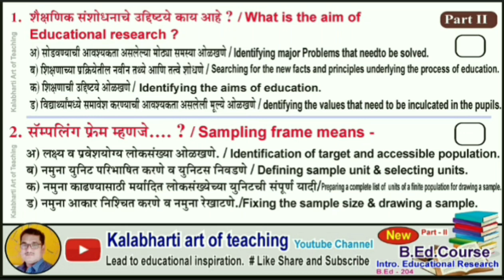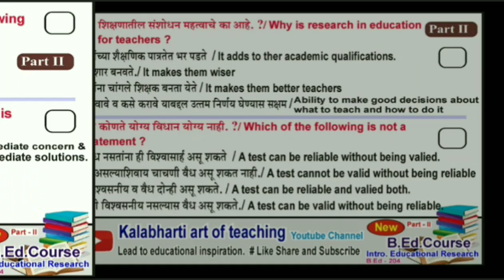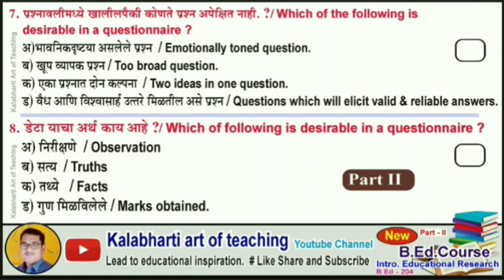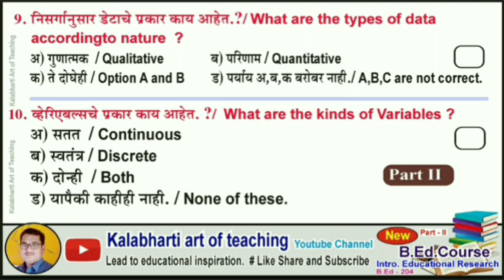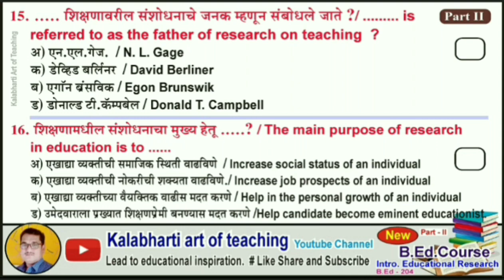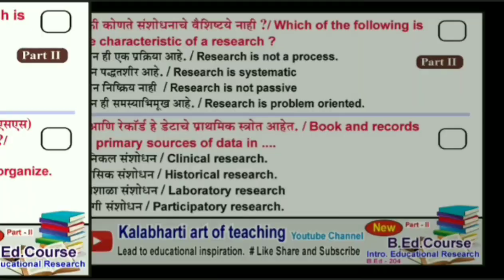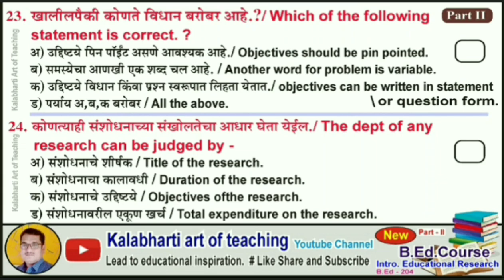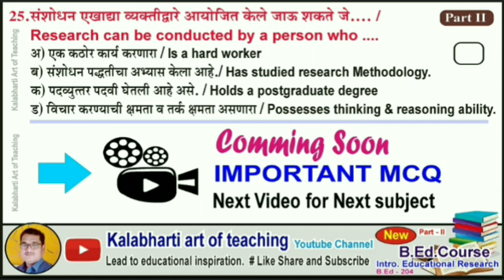B.Ed. MCQ Exam 2 I Introduction to Educational Research | MOCK TEST | Exam Update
B.Ed. MCQ Exam 2021 I Educational Research - Part -II  मराठी
B.ED MCQ EXAM 2021 | Educational Research | MOCK TEST | Exam Update | मराठी
विद्यार्थ्यांच्या हिताचा विचार करून बी.एड्. कोर्स क्र.204 -Educational Research विषयाचा व्हिडिओ तयार करून  बी.एड. कोर्ससाठी 25 एमसीक्यू प्रश्न तयार केले आहे. या बहूपर्यायी प्रश्नांच्या माध्यमातून विद्यार्थ्यांचा अभ्यास व सराव उत्तम होवू शकतो. विद्यार्थ्यांच्या शंका समाधानासाठी या व्हिडियोत स्पष्टिकरण सद्धा देण्यात आले आहे. जास्तीत जास्त सराव विद्यार्थ्यांस परीक्षेत यश मिळवून देवू शकतो हा आशावाद महत्वाचा.
Valuable feedbacks are welcomed.
this video related with following topic also.
kalabharti,kalabharti art,B.Ed. MCQ Exam 2021 I Educational Research - Part -IV मराठी,educational research,educational research in marathi hindi,educational research mcq 2021,mcq question for educational research,educational research mcq,educational research mcq for b.ed.,Expected Question MCQs Research,MCQs on Research Methodology,Educational Research MCQ For B Ed,mcq question and answer,mcq question of b.ed. syllabus,mcq question paper,B.ed. mcq exam question bank
B.Ed. MCQ Exam 2021
Educational Research
Part -II  मराठी
kalabharti
kalabharti art
educational research mcq for b.ed.
Expected Question MCQs Research
MCQs on Research Methodology
mcq question and answer
mcq question of b.ed. syllabus
mcq question paper
B.ed. mcq exam question bank
B.ed.MCQ important mcq question for research
B.ed.MCQ Expected Question | 100 MCQs | Research
B.ed.MCQs on Research Methodology
Educational Research - Part -II  मराठी
B.ED EXAM 2021 | MOCK TEST | Educational Research | Exam Update | मराठी
bed paper 204 mcq
शिक्षणशास्त्र के लिए पाठ्यक्रम के MCQ
#204,203,201 paper Multiple Choise Question
MCQ for MEd
Teacher Aptitude test MCQ
MCQ for Teacher competitive Exam
B.Ed. MCQ in lock down period, B.ED MCQ
B.Ed. MCQ
bed university exam mcq
third year mcq exam
bed students mcq
university mcq
sppu subject mcq
Maharashtra bed mcq
SPPU | How to Fill Option Form For Online/Offline Exam | Latest Circular | Pune University
how to fill option form for b.ed
How to fill the option form for online examination of Final year SPPU (Pune University)
SPPU Final Year Option Form | How to fill ?
ऑनलाइन परिक्षा करिता Option Form Compulsory | कसा आणि कोठे भरायचा,
How to fill Option form | Final Year exam | SPPU
Kavikulaguru Kalidas Sanskrit University
Maharashtra Animal and Fishery Sciences University
Maharashtra National Law University, Aurangabad
Maharashtra National Law University,
Mumbai Maharashtra National Law University,
NagpurMaharashtra University of Health Sciences
North Maharashtra University, Rashtrasant Tukadoji Maharaj Nagpur University
Sant Gadge Baba Amravati University, Savitribai Phule Pune UniversityShivaji UniversitySNDT Women's University Swami Ramanand Teerth Marathwada UniversityUniversity of MumbaiUniversity of SolapurVasantrao Naik Marathwada Krishi VidyapeethYashwantrao Chavan Maharashtra Open University
University exam breaking news today med
University exam dates mcq 2021,
University exam kab hoga,
MSBTE exam updates
degree exam
# med. exam 2021
degree exam news
m.ed. mcq exam
mcq exam update news
mcq exam update news University
exam update news University
final year university exam.
exam in lockdown,
diploma exam,
Exam latest news,
Mumbai Universtiy
Bamu University
SPPU Universtiy
Institute of medical science, Ahmedngar.
north maharashtra university, jalgaon
Bharti Vidyapeeth deemed university
University of health science nashik
Indian Institute of science education and research Pune ,
Indira rashtrasant tukadoji Maharaj nagpur University nagpur,
b.ed. che mcq
b.a mcq
b.com mcq
b.sc. mcq
ma mcq
mcom mcq
Mumbai Universtiy
Bamu University
med. mcq
med. mcq question
med. final year exam mcq
b.ed. mec
ba,ma,m.sc mcq